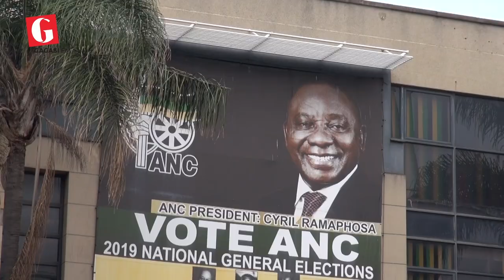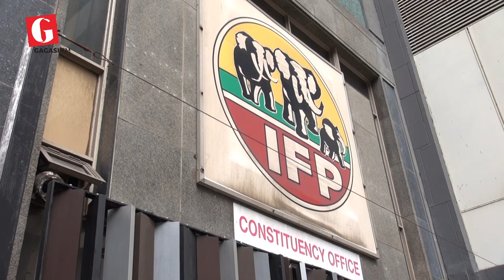The IFP in KZN Has Lashed Out At The ANC | Gagasi FM News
The IFP in KZN has lashed out at the ANC members demanding Zandile Gumede to serve as a member of provincial legislature despite corruption charges. KZN ANC secretary Mdumiseni Ntuli say, delays in cases lead them to believe State organs are being used for politics.